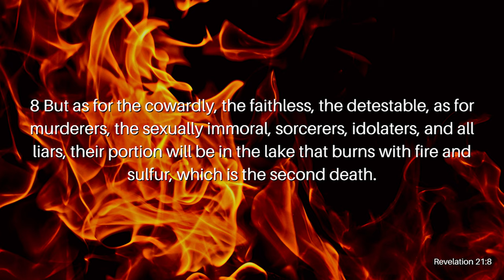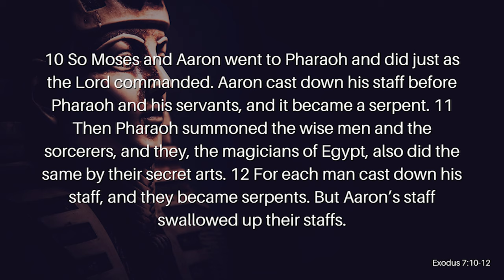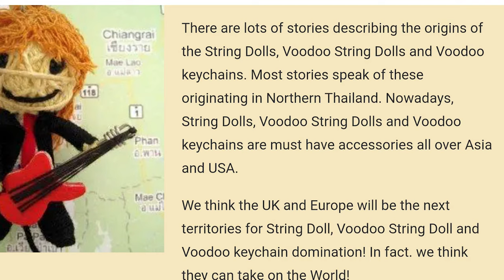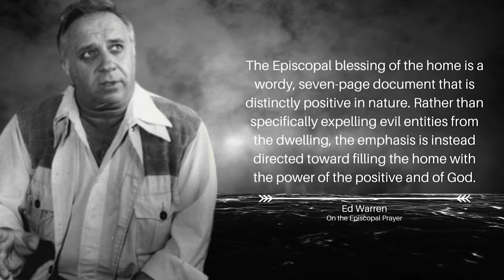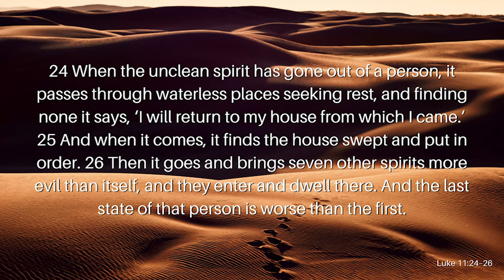Deception Pt. 2: The Devil's in the Details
Throughout history, the Devil has set the same trap for us over and over again, only changing his bait to fit the times, and we keep falling for it. He hides the evil in plain sight, knowing that we will overlook it if it is seemingly innocent enough, but Paul tells us that we are not unaware of the Devil’s schemes. He has made the Spirit of Discernment available to us; we need only ask. Join Reverend Kenny Yates as he sets us on the path to discernment in his message, Deception Pt. 2: The Devil’s in the Details.

Verses Used:
2 Corinthians 2:11
2 Timothy 3:4b
Revelation 21:8
Exodus 7:10–12
Luke 11:24–26